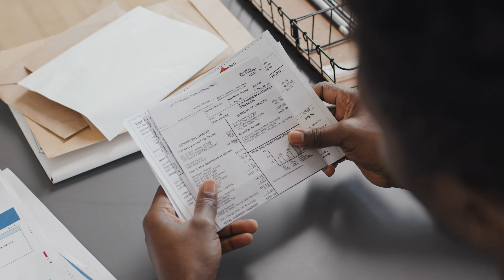Unlocking Possibilities: How Atlanta Structured Family Services Helps Caregivers GET PAID!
Here's an excellent example of leveraging the power of stock footage. I co-wrote the script with my clients at Atlanta Structured Family Services, traveled to record their voiceovers, and edited this commercial but every frame of video you see here is stock footage. What's important is that it tells the story and shares this company's value proposition. They will feature this ad on streaming platforms and networks.

video streaming Looking forward to making many more commercials with Atlanta Structured Family Services as they continue their sky-rocketing growth!

HAVE CAMERAS | WILL TRAVEL